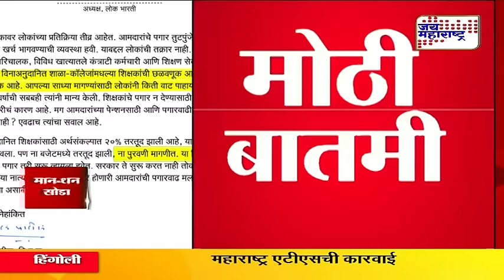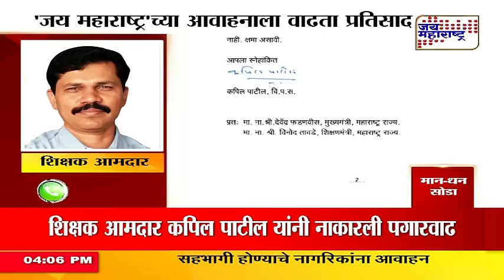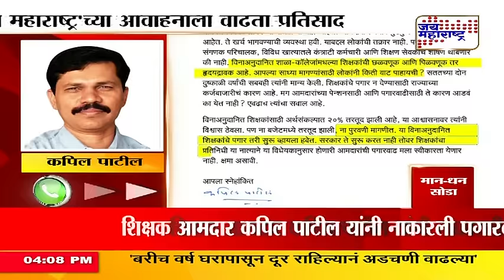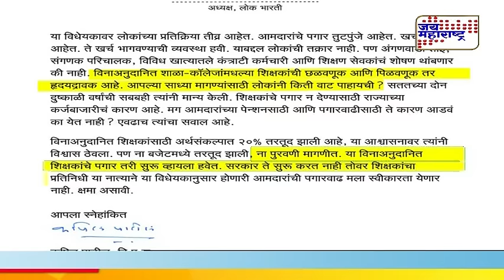kapil patil demand